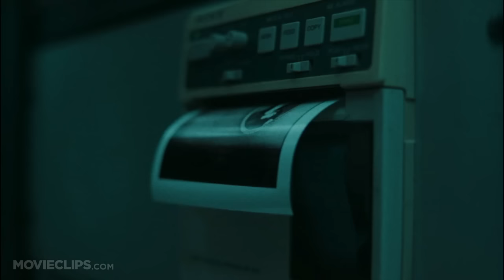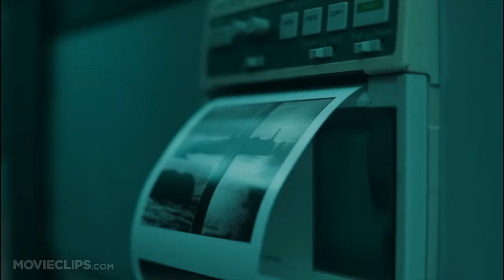The Ring (3/8) Movie CLIP - Nose Bleed (2002) HD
CLIP DESCRIPTION:
Rachel (Naomi Watts) examines the tape with a professional editing machine and makes some strange discoveries.

FILM DESCRIPTION:
A disturbing videotape appears to hold the power of life and death over those who view it in this offbeat thriller. A strange videotape begins making the rounds in a town in the Pacific Northwest; it is full of bizarre and haunting images, and after watching it, many viewers receive a telephone call in which they are warned they will die in seven days. A handful of teenagers who watched the tape while spending a weekend at a cabin in the mountains scoff at the threat, but as predicted, they all die suddenly on the same night. Rachel Keller (Naomi Watts), the aunt of one of the ill-fated teens, is a journalist who has decided to investigate the matter and travels West with her young son, Aidan (David Dorfman), a troubled child who has been drawing pictures of strange and ominous visions. Rachel managed to find the cabin in the woods and watches the video herself; afterward, she receives the same phone call, and realizes she must solve the puzzle of the video and the person or persons behind it within a week. Rachel turns to her ex, Noah (Martin Henderson), an expert in video technology, who at first is convinced the story is a hoax until he digs deeper into the mystery. The Ring was adapted from a 1996 Japanese film by Hideo Nakata, which became a massive box-office success in Asia and spawned two sequels.

CREDITS:
TM & © Dreamworks (2002)
Cast: Stephanie Erb, Naomi Watts
Director: Gore Verbinski
Producers: Roy Lee, J.C. Spink, Benita Allen, Laurie MacDonald, Mike Macari, Walter F. Parkes, Christine Iso, Neal Edelstein, Michele Weisler
Screenwriters: Kôji Suzuki, Ehren Kruger, Hiroshi Takahashi